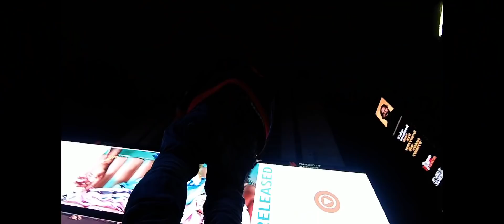CHILD SUPPORT- LAMBO SMOOTH (OFFICIAL)